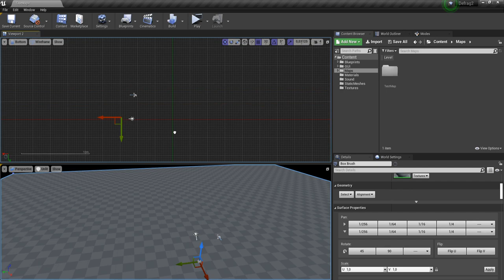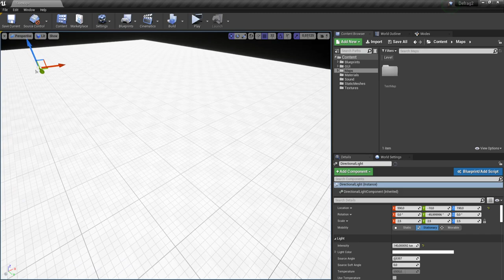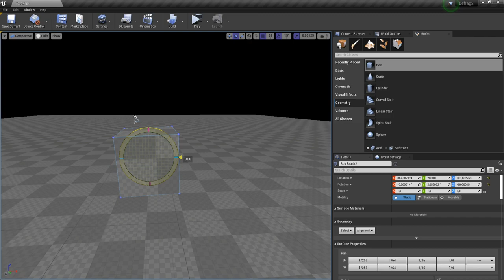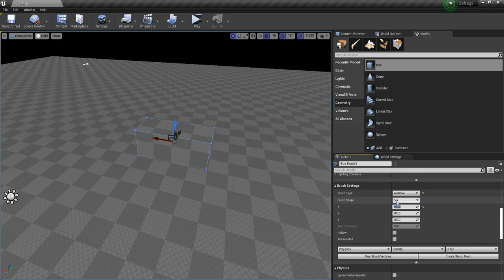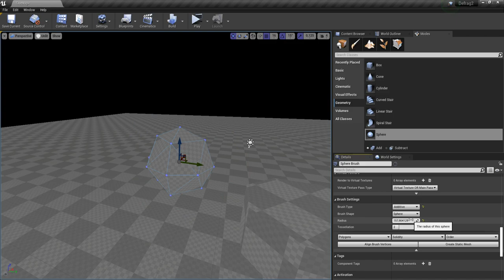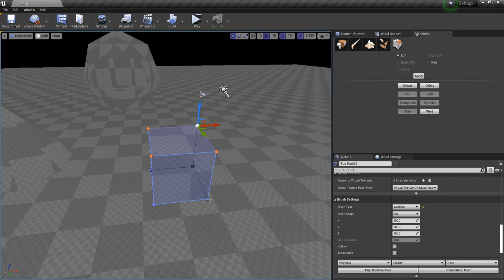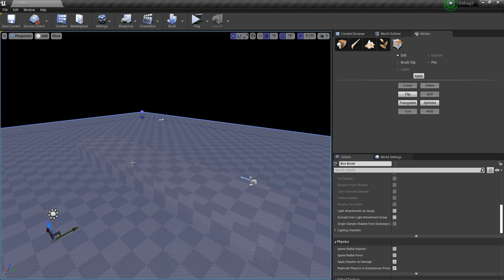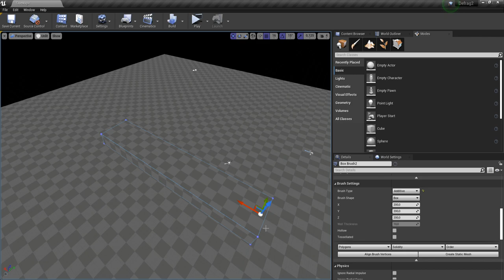Defrag 2 Mapping | 1. Браши и манипуляции с ними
Небольшой туториал по брашам и взаимодействиям с ними. Пишите свои вопросы в комментариях, постараюсь ответить.